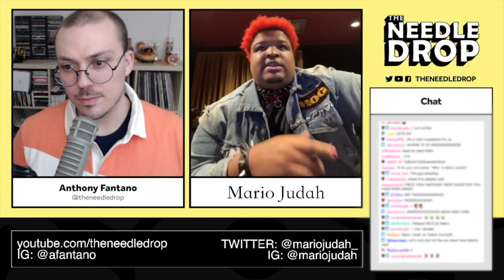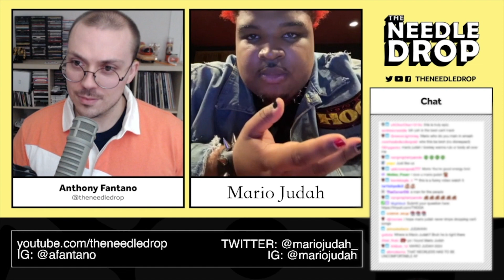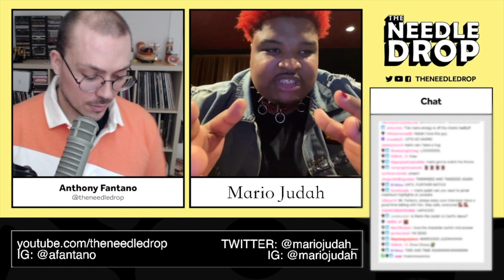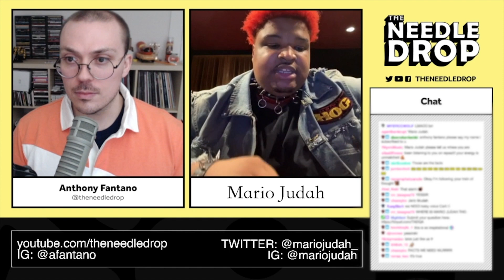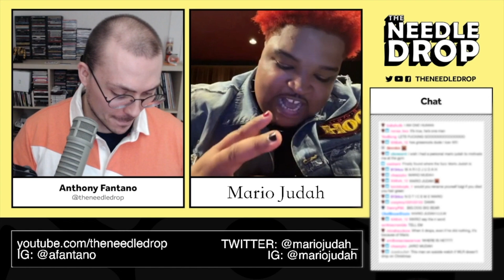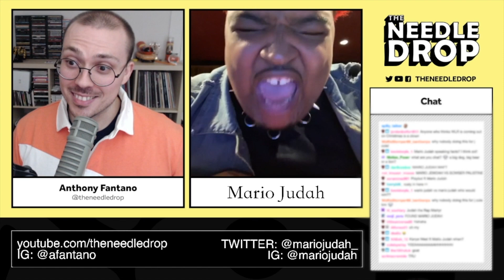Mario Judah Loves Playboi Carti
A short clip from my interview with Mario Judah.